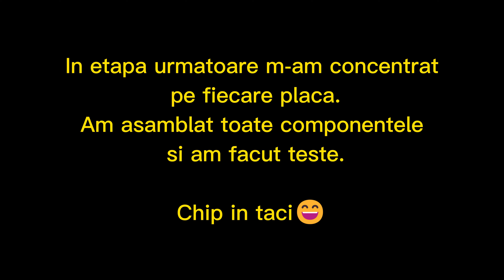kituri 4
Am ajuns aproape de a incepe testele.